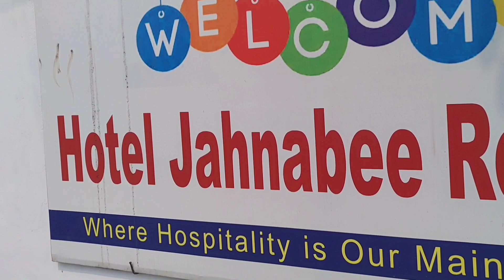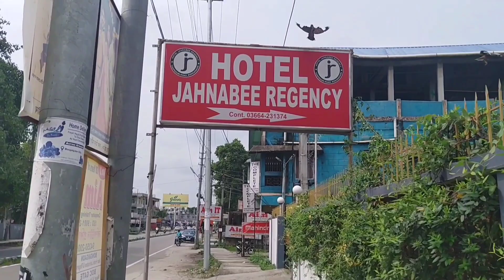বঙাইগাঁও Orange Zone ত - Bongaigaon Town During Lockdown 4.0 - AVL Vlogs